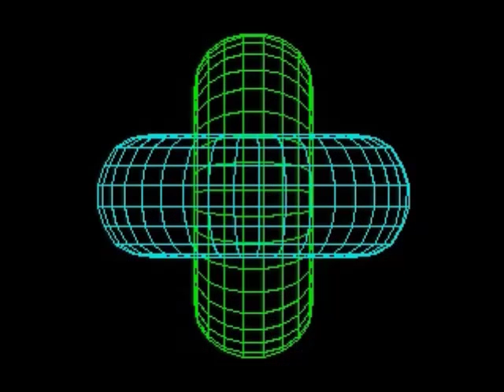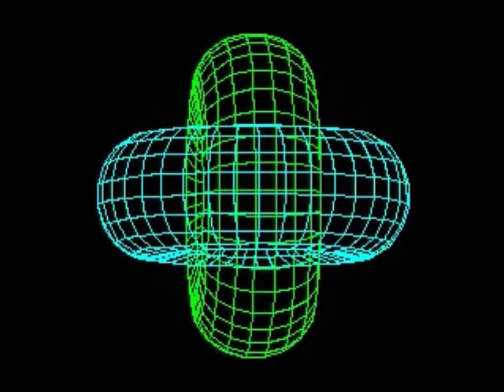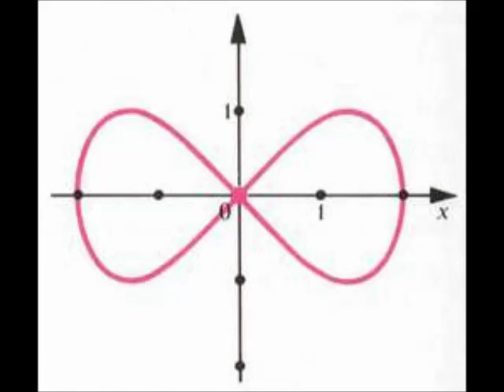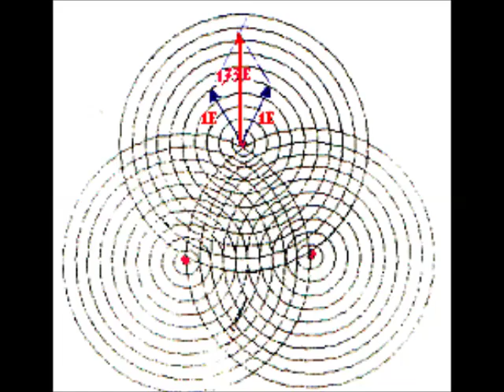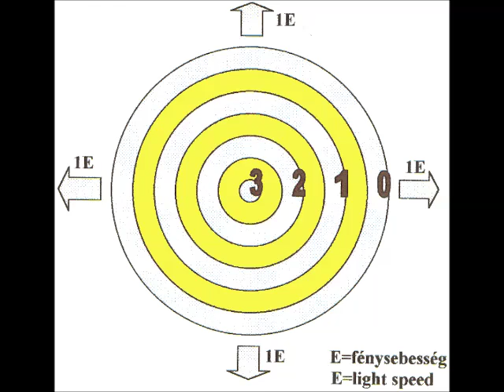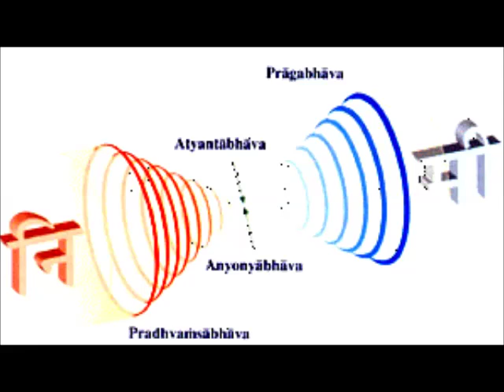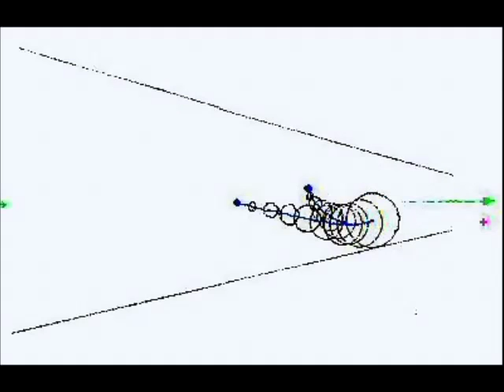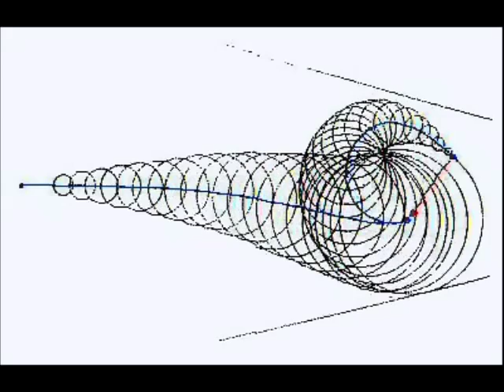Kisfaludy György 2009-03-19 1.rész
Helyszín: Óbudai Kulturális Központ, Bp, San Marco u.81